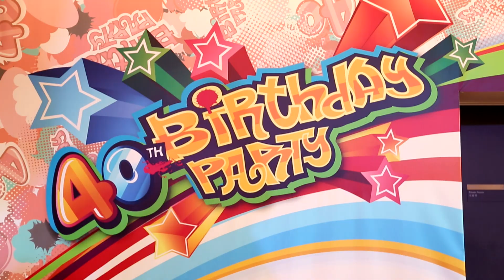Toy Expert's Picks From 2014 Hong Kong Toys & Games Fair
A high-tech submarine, iPad toddler toys and some sensational sand are among the outstanding new toys on the market according to industry expert Chris Byrne who spoke to the HKTDC during the 2014 Hong Kong Toys and Games Fair. Also known as "The Toy Guy" -- Mr Byrne writes for TimeToPlayMag.com and hosted a seminar on industry trends during  the 6-9 January fair.